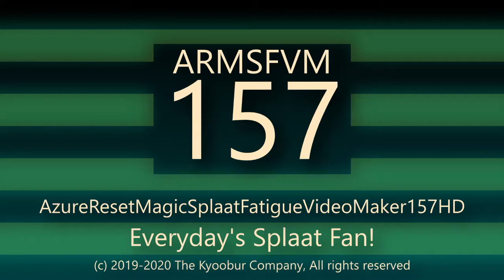AzureResetMagicSplaatFatigueVideoMaker157 'RECOLETA Logo' (11.2.2020)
UNIVERSAL
DINRY JUNIOR
NELVANA